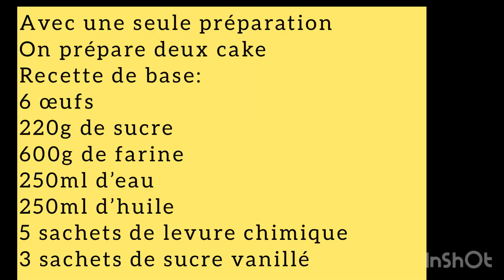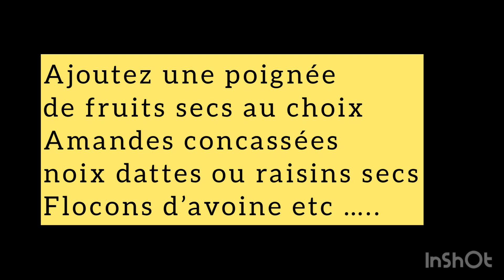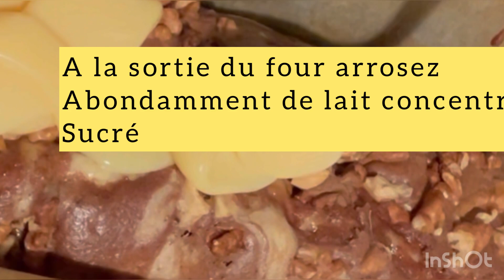Deux cakes_sucrés pour une seule préparation بخليط واحد حضري 2كيكات ساهلين و لذاذ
Base du cake:
6 œufs
250g de sucre
600g de farine
250ml d’huile
250ml d’eau
3 sachets de levure chimique (8g chacun)
3 sachets de sucre vanillé

1/ 200ml de crème fraîche liquide
2 càs de maïzena
1 càs de sucre glacé
Le jus de 2 citrons
2 portions de fromage kiri ou autre

2/ 2 càs de cacao amer
1 poignet de fruits secs
Du lait concentré sucré

قاعدة الكيك:
6 حبات بيض
250غ سكر حبيبات
250مل زيت نباتي
250مل ماء
600غ دقيق حلويات
3 خميرة حلويات
3 فاني
عصير ليمونة حامضة

1/ 200مل كريمة
2 معالق كبار ميزينة
2 حبات فروماج
ملعقة كبيرة سكر
عصير 2 حامضات

2/  ملعقتين كاكاو مر
حفنة فواكه مجففة
حليب مركز محلى